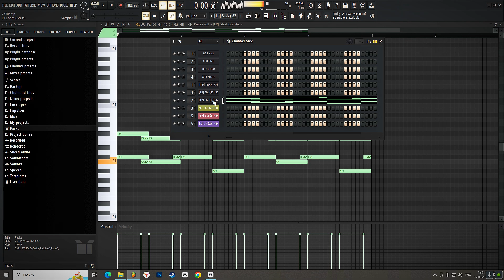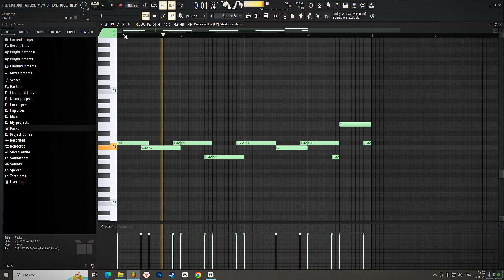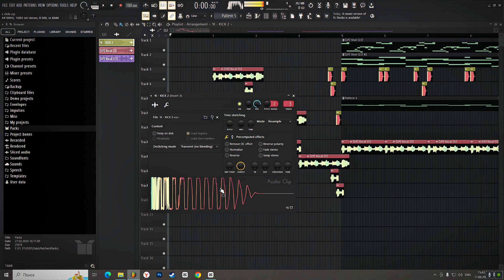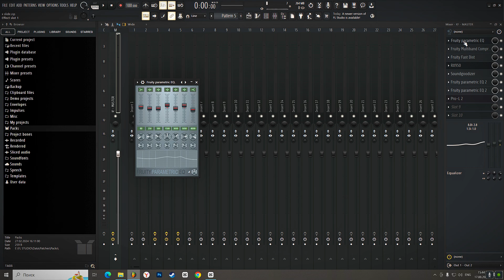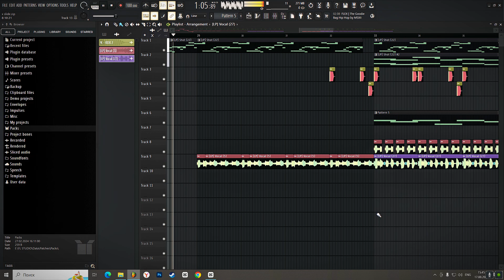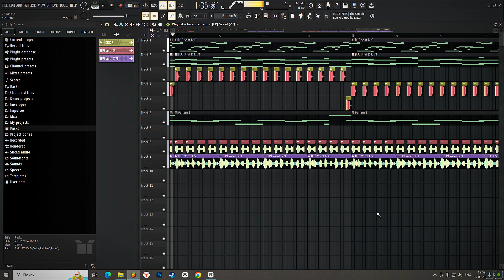КАК СДЕЛАТЬ SLIDE FUNK в ФЛ СТУДИО 21 | HOW TO SLIDE FUNK in FL STUDIO 21